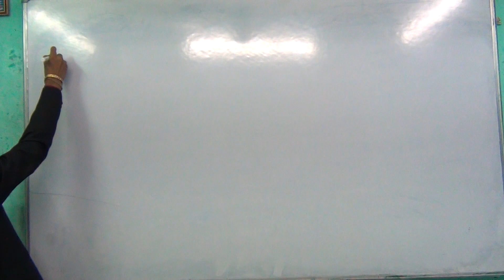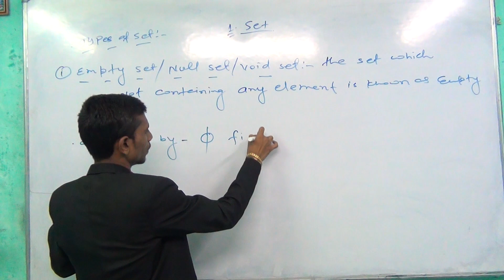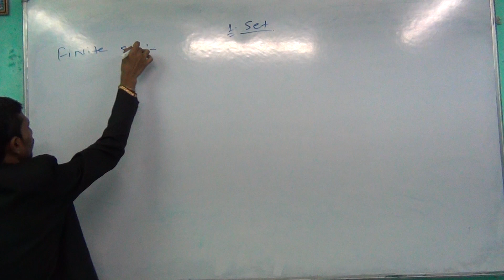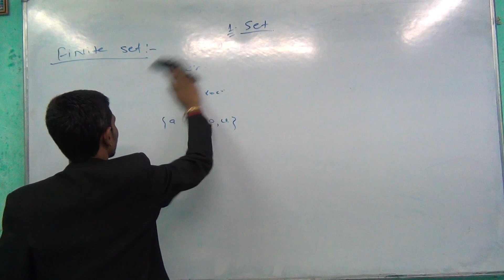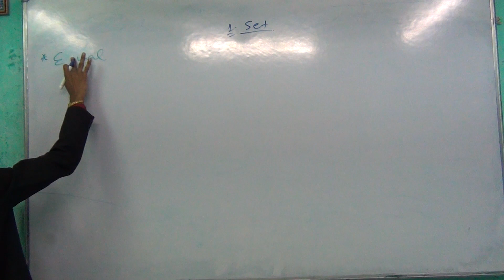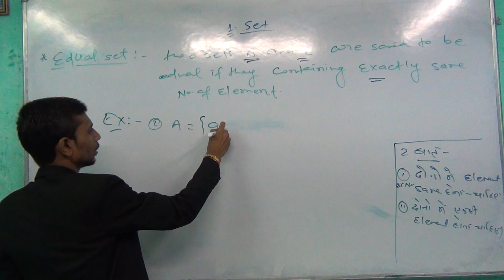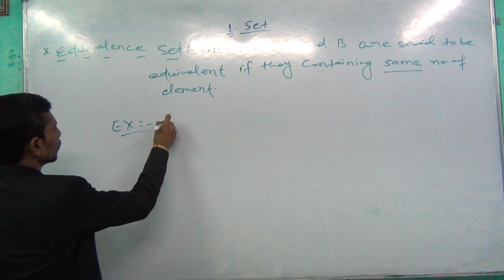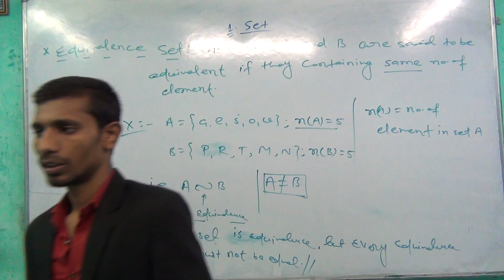set theory class 11 raj sir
hello frd
in this video we shall discuss about ph scale to check out acid base salt
like hydrogen ion and so on